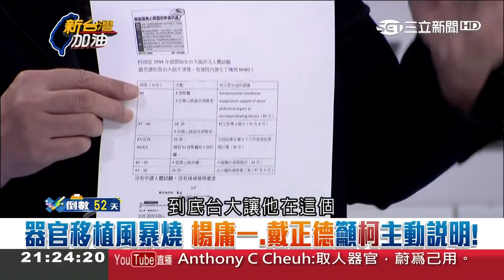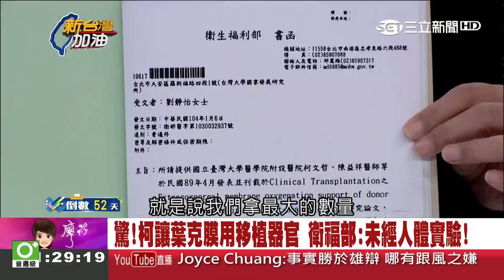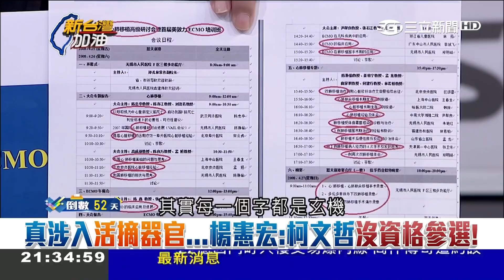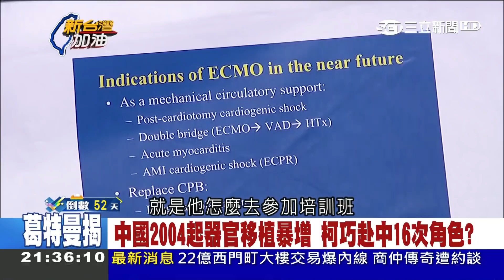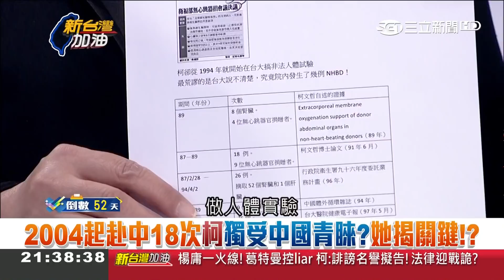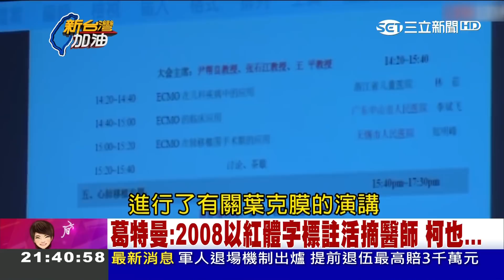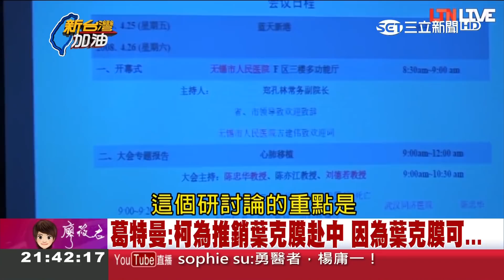器官移植是「一個團隊」台大醫院已被拉進漩渦中 吳國棟：怎不開記者會？良心建議柯文哲嘻笑怒罵無濟於事│廖筱君主持│【新台灣加油PART1】20181003│三立新聞台